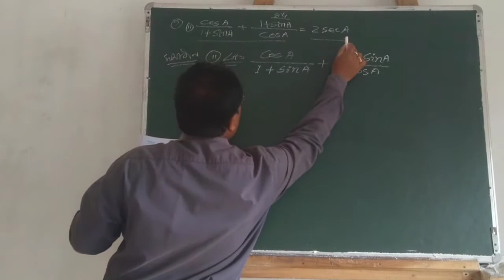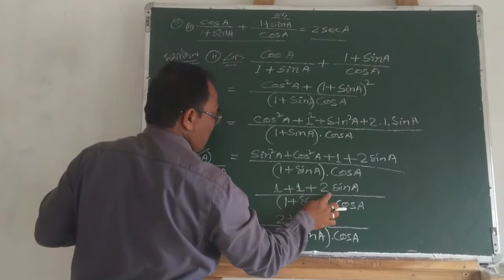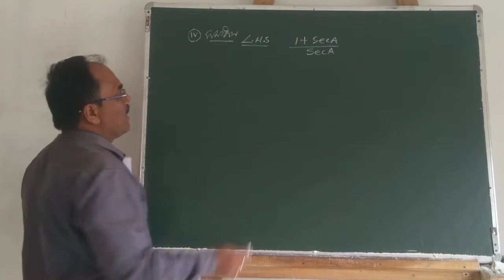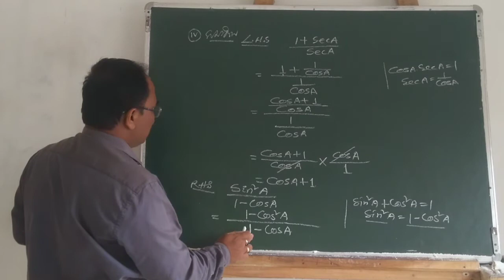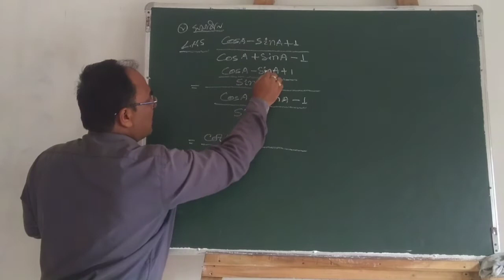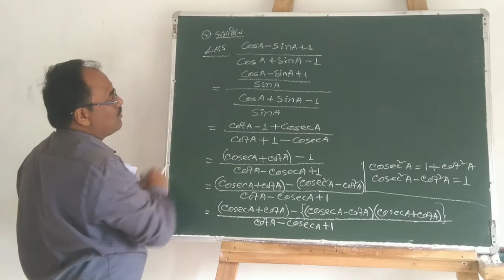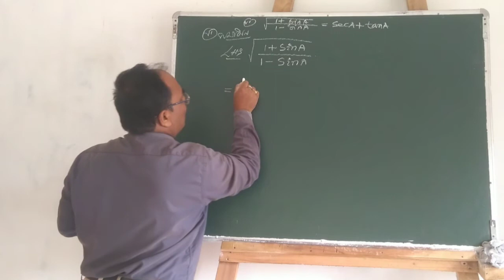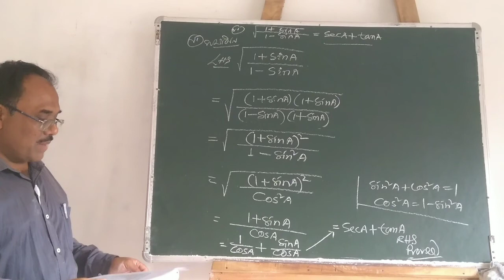Introduction of Trigonometry. ত্ৰিকোণমিতিৰ পৰিচয়। (খণ্ড-১১) "Class-10" by - Nil Kamal Nath